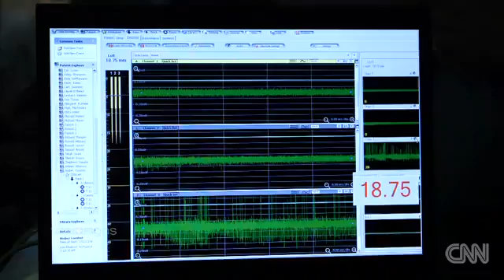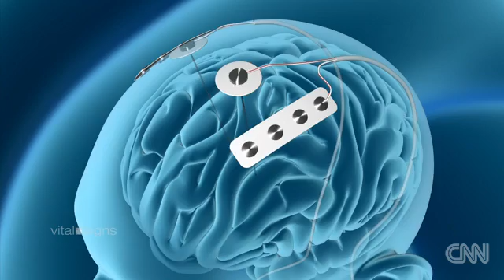3 Brain surgery for Tourette's patient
Brain Mapping Lab's collaboration with the UF Center for Movement Disorders was highlighted in Vital Signs with Dr. Sanjay Gupta.